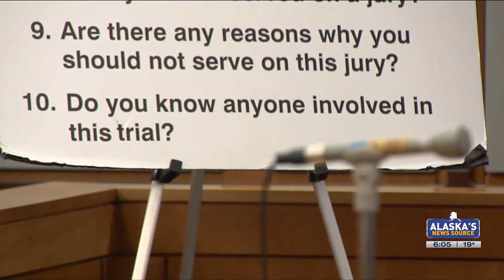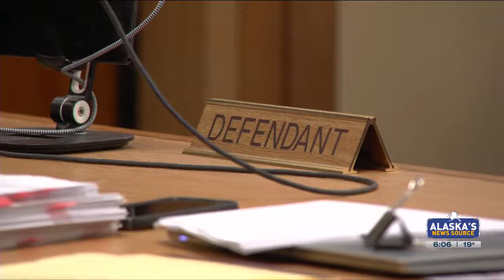Jury selection in Brian Smith case begins